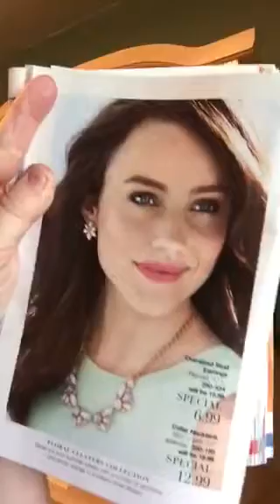AVON Fashion Floral Clusters Collection and Figure-Flattering Lace-Insert Dress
Dawn Dyar, Avon Independent Sales Rep and National Unit Leader sharing our new Floral Clusters Collection and Figure-Flattering Lace-Insert Dress for you.  If you would like to become an Avon lady and join my team then go and use the reference code: makeuplady
is my website to order or
is my facebook page to keep up with the latest trends.
Ind. Avon Sales Representatives share personal testimonials for Avon products, tutorials & client reviews.